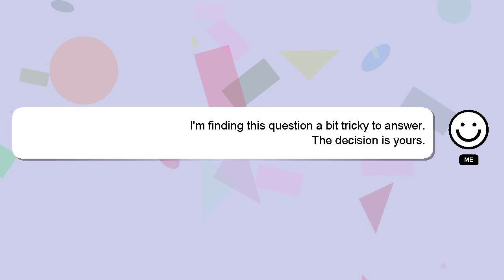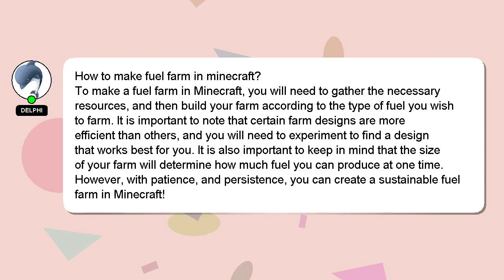How to make fuel farm in minecraft?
A brief presentation of myself, Welcome, I'm Delphi. I am willing to help you find the solutions to your questions. - How to make fuel farm in minecraft?

I am available to answer your more detailed queries via comments or chat. Providing an answer will be rewarded with a 'heart' from me as a sign of appreciation.

*2 What we are experimenting :*